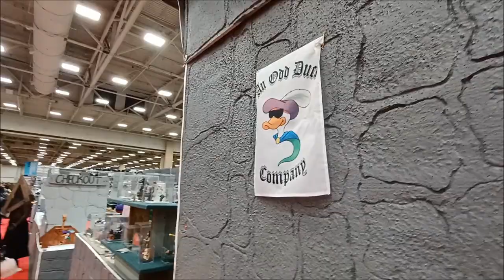Fan Expo Preview at the Kay Bailey Hutchison Convention Center September 18, 2021 in Dallas Texas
The Collectors Zone would like to thank Everyone who participate in the making of this video Especially all the Cosplayers, Artists and Collectors.

Fan Expo Part 2 Featuring Odd Duck Collectibles, Jurassic World The Exhibition and Desert Rose Cosplay

Check out the Fan Expo in Dallas Texas where Collectors and Cosplayers all over the US came together.. There was many surprises and BADASS Costumes.. It was totally KILLER..

The Fan Expo was filmed on September 18, 2021 at the Kay Bailey Hutchison Convention Center in Dallas Texas.

Experience the ultimate playground for Comics, Sci-Fi, Horror, Anime, and Gaming. It's 3 days of citywide events, family-friendly attractions and world-renowned celebrities that awaits you.

Fan Expo Dallas is the largest Sci-Fi, Horror, Anime, and Gaming event in Texas that attracts tens of thousands of people at the Kay Bailey Hutchison Convention Center.

Every year, FAN EXPO Dallas offers exciting family-friendly attractions, events, and world-renowned Celebrities! Previous Guests include: Michael J Fox, Lynda Carter, Charlie Hunnam, Zachary Levi, Rainn Wilson, Keifer Sutherland, Tom Welling, Kristen Kreuk, Michael Rosenbaum, and stars from hit TV shows & Film: Boy Meets World, The Office, Smallville, Back to the Future, 24, and many, many more.

Everyone is a fan of something, and Fan Expo Dallas is a place to celebrate all things Pop Culture. Get an Autograph or a Photo with your favorite guest then get the inside scoop about your favorite movies and TV shows at our celebrity panels! Watch professional comic artists battle it out in our popular Sketch Duels, learn from our “How To” workshops, and take photos with your favorite costumed characters! It’s also a great place to buy a unique gift or treat yourself with a huge show floor for shopping madness for every Collector.